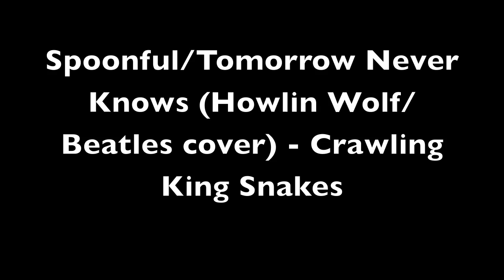Spoonful/Tomorrow Never Knows - Crawling King Snakes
our cover of Spoonful by Howlin' Wolf mixed with Tomorrow Never Knows by The Beatles